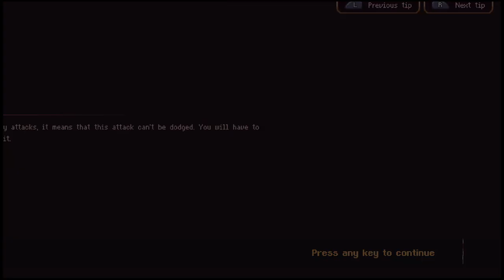Tried to Sidequest...Failed, Just Playin: Souldiers #17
Another Raw upload & a very late one.  I tried to complete some side quests but ended up not doing anything at all, I finished the Sewer Level tho, that was nice.  I thought the guy with the Wind Orb was gonna die but looks like he's a little more integral to the plot.